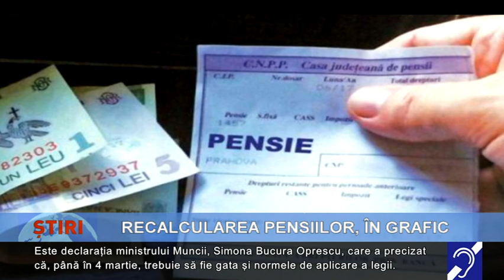Recalcularea pensiilor, în grafic